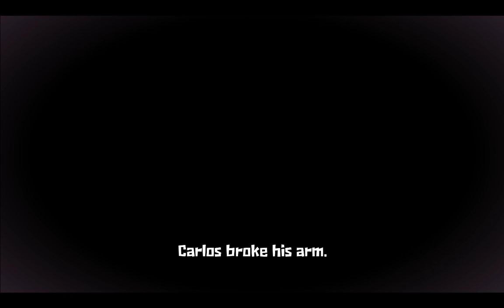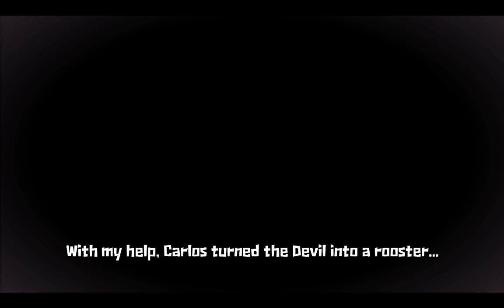Guacamelee pt. 11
Never go for the bad boys, they're nothing but trouble.